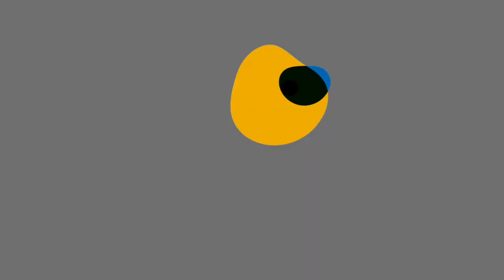BBC ISWOTY Nominee 3 - Mirabai Chanu, ਕੱਦ ਛੋਟਾ ਪਰ ਵੇਟ ਲਿਫ਼ਟਿੰਗ ’ਚ ਕਈਆਂ ਦੇ ਛੱਕੇ ਛੁੜਾਏ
ਆਪਣੇ ਮਜ਼ਬੂਤ ਮੋਢਿਆਂ ਉੱਤੇ ਲੱਖਾਂ ਲੋਕਾਂ ਦੀਆਂ ਉਮੀਦਾਂ ਦਾ ਭਾਰ ਚੁੱਕਦੀ ਮੀਰਾਬਾਈ ਚਾਨੂ ਕਦੇ ਪਿੰਡ ਵਿੱਚ ਚੁੱਲ੍ਹਾ ਬਾਲਣ ਲਈ ਲੱਕੜਾਂ ਢੋਹੰਦੇ ਸੀ ਅਤੇ ਹੁਣ ਓਲੰਪਿਕ ਚੈਂਪੀਅਨ ਹਨ।

ਭਾਰਤੀ ਵੇਟ ਲਿਫਟਿੰਗ ਦੀ ਇਸ ਪਾਵਰ ਗਰਲ ਨੇ ਕਈ ਔਕੜਾਂ ਝੱਲੀਆਂ ਹਨ।

ਬੀਬੀਸੀ ਇੰਡੀਅਨ ਸਪੋਰਟਸ ਵੂਮਨ ਆਫ਼ ਦਿ ਈਅਰ ਐਵਾਰਡ ਦੇ ਤੀਜੇ ਸੀਜ਼ਨ ਲਈ ਉਹ ਨਾਮਜ਼ਦ ਹੋਏ ਹਨ।

(ਰਿਪੋਰਟ – ਵੰਦਨਾ)
(ਸ਼ੂਟ ਤੇ ਐਡਿਟ – ਪ੍ਰੇਮ ਭੂਮੀਨਾਥਨ, ਸ਼ਰਧ ਭਡੇ)
𝐁𝐁𝐂 𝐈𝐒𝐖𝐎𝐓𝐘 : ਆਪਣੀ ਪਸੰਦੀਦਾ ਖਿਡਾਰਨ ਨੂੰ BBC Indian sportswoman 2021 ਬਣਾਉਣ ਲਈ ਵੋਟ ਪਾਓ, ਇੱਥੇ ਕਲਿੱਕ ਕਰੋ

ਵੋਟਿੰਗ 28/02/22 ਰਾਤ 11:30 (IST) ਵਜੇ ਤੱਕ ਹੈ, ਨਿਯਮ ਤੇ ਸ਼ਰਤਾਂ ਆਨਲਾਈਨ ਮੌਜੂਦ ਹਨ